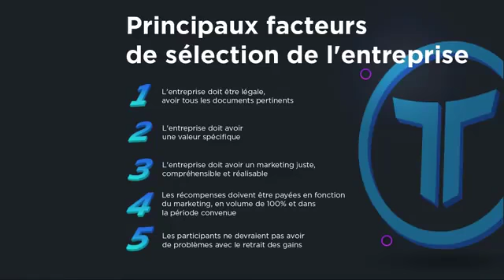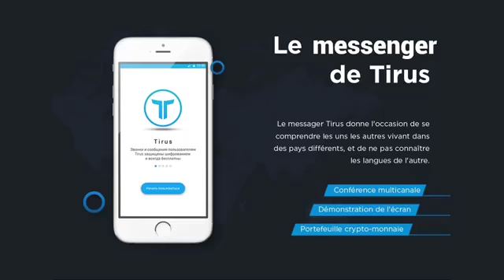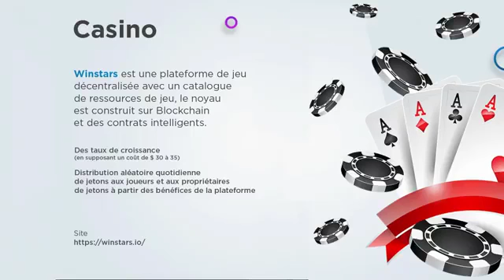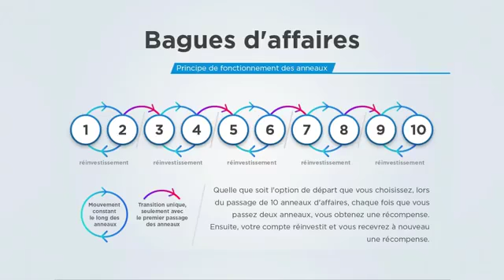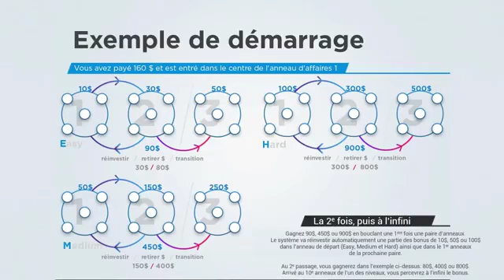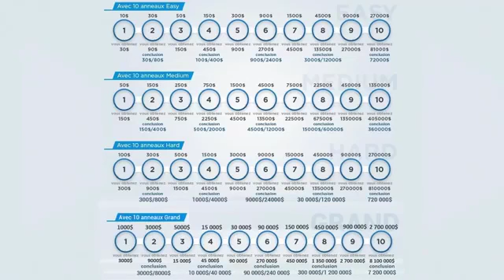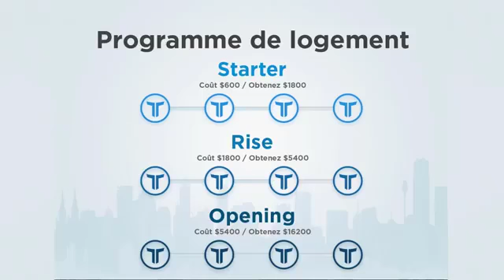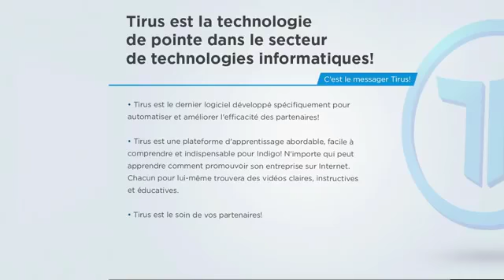OPPORTUNITE 2019 : Présentation TIRUS francais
PRESENTATION : TIRUS LIMITED est une nouvelle plateforme MLM située en Russie et est basée sur les Technologies de l'informatique, le logement, les crypto-monnaies et l'investissement.

 Tirus est déja une énorme affaire en Russie et dans certains pays du monde.
 La plate-forme a déja 1 an et 180 jours mais il commence juste sa carrière en Europe et en Francophonie, donc prenons sans tarder les premières places.

 Fonctionnement de Tirus.ltd:

 Nous avons 3 Licences:

 1 - Easy 10$
 2 - Medium 50$
 3 - Hard 100$
 4 - Grand 1000$

 Chacune de ces licences tourne sur 10 anneaux d’affaires et évoluent par paire générant alors un cycle :

 - Paire 1 = anneaux 1-2
 - Paire 2 = anneaux 3-4
 - Paire 3 = anneaux 5-6
 - Paire 4 = anneaux 7-8
 - Paire 5 = anneaux 9-10

 En passant d’une paire à une autre nous percevons une belle récompense, et notre revenu devient constant au deuxième passage, puis on recommence encore et encore grâce à leur stratégie de marketing bien rodée.
 Les 4 Licences fonctionnent de la même façon.

 Pour débuter nous ne pouvons le faire qu'avec la Licence EASY à 10$.

 Nous déboursons 10$ pour notre premier anneau et rien d'autre.
 Nous ne pouvons pas aller à MEDIUM sans passer par EASY et idem pour HARD sans passer par MEDIUM.

 Donc en résumé il faut avoir bouclé le cycle 2 EASY pour prétendre à la Licence d'entrée vers MEDIUM.

 1 anneau d'affaire est construit sur 4 positions + la notre
 Une fois que nos 4 positions sont achevées,
 nous recevons 30$ du 1er anneau qui nous servent à prendre position dans le 2ème anneau.

 Lorsque le 2ème anneau est rempli nous commençons à percevoir de l'argent, une somme de 90$ dont 50$ servent à passer à l'anneau 3 , 10$ servent à nous repositionner à l'anneau 1 et les 30$ restants nous pouvons les récupérer. Après le premier gain de 90$ à l'anneau 2 qui est reparti comme indiqué, nous allons recevoir encore et encore des gains de 90$ à l'anneau 2, mais chaque fois, 10$ seront déduits pour nous repositionner à l'anneau 1 et les 80$ restants nous pouvons les récupérer et ceci de manière continuelle.

L' anneau 3 de la licence Easy où nous avons été positionné avec les 50$ prélevés du premier gain de 90$ à l'anneau 2, une fois rempli, nous générons 150$ qui nous servent à passer à l'anneau 4.

 Une fois l'anneau 4 rempli, nous avons un gain de 450$ reparti comme suit: 300$ pour le passage à l'anneau 5, 50$ à l'anneau 3 et 100$ que nous récupérons. Nous allons recevoir encore et encore des gains de 450$ à l'anneau 4, mais chaque fois 50$ seront déduits pour nous repositionner à l'anneau 3 et les 400$ restants nous pouvons les récupérer et ceci de manière continuelle. Ceci va s'appliquer à chaque paire d'anneau, de la paire 1-2 à la paire 9-10, avec des montants différents et importants.

 Important: on INVESTIT QUE 10$ UNE FOIS POUR TOUTE

- Licence Easy jusqu'à 81 000$
- Licence Medium jusqu'à 405 000$
- Licence Hard jusqu'à 810 000$
 Et oui on peut gagner ceci juste avec 10$.

Alors ! pour un risque de perte tout de même dérisoire de 10$, le Jeu en vaut peut-être la Chandelle Non !!!

 Nous avons également à disposition leur propre appli disponible sur Google Play réservée uniquement aux membres de Tirus.

 On peut s'inscrire en gratuit mais, bien entendu, nous ne sommes alors pas pris en compte, et nous perdons inexorablement des places car Ceux qui sont placés dans les premiers bénéficieront d'un gros débordement avec à la clef des gains plus rapides comme il se doit.

GAINS : Vous pouvez gagner en moyenne 500 euros par mois avec TIRUS.

PARRAINAGE : vous êtes commissionné sur chaque licence et cela sur 5 niveaux de profondeur.

 Licence Easy : 3% 2% 2% 1% 1%
 Licence Medium : 5% 3% 2% 1% 1%
 Licence Hard : 7% 3% 2% 2% 1%
 Licence Grand : 7% 3% 2% 2% 1%

 Vous touchez donc vos bonus pour chaque cercle rempli + 1 à 7% de commissions sur le montant des licences sur vos 5 niveaux.

RETRAIT : Aucun minimum de retrait. Paiements sont instantanés
Les moyens de paiement sont : ADVCASH et PERFECT MONEY